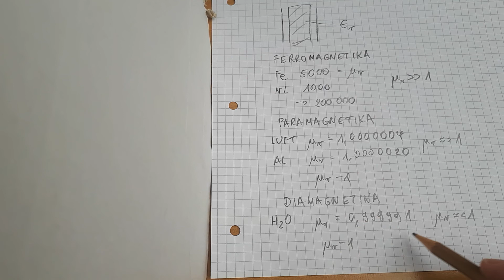Die Permeabilitätszahl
Ferromagenetismus, Paramagnetimus und Diamagentismus können auftreten, wenn man Materie in ein magnetisches Feld einbringt. Ob das Feld verstärkt oder abgeschwächt wird, kann man an der Permeabilitätszahl ablesen.